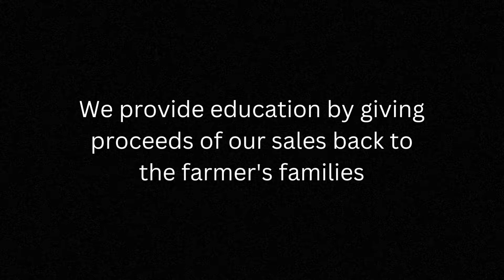Committed to Making a Change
Afghan saffron farmers simply don’t have the financial means to provide education for their children. Instead, money earned often goes to food, medical care, shelter, and other necessities needed to survive in these rural, underdeveloped areas.

At Yaqoot Saffron, we donate portion from every sale to the families where our saffron is grown and harvested. Donations are provided so parents can send their children to a safe, secure school where they will receive a proper education. We aim to get as many children as possible out of the saffron fields and into a classroom.

We have already helped several young children attend school. Our passion and commitment to our cause are ever-growing, and we look forward to what the future brings for these young families.